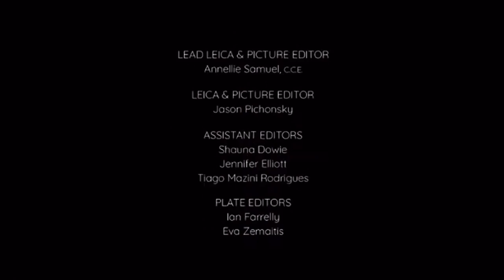Lucas The Spider End Credits (Version 1)